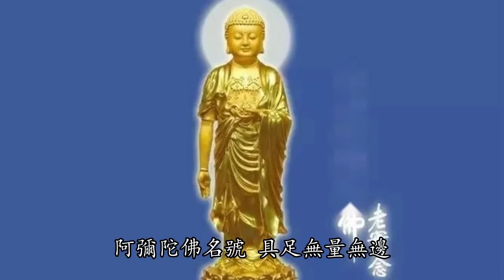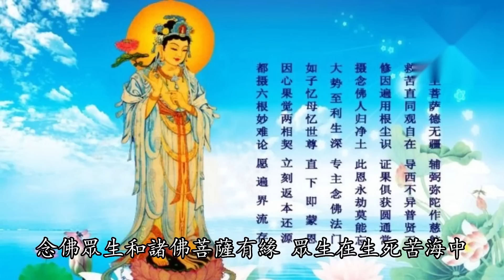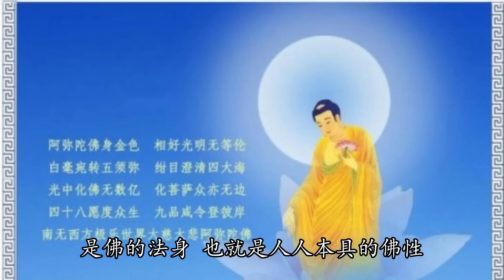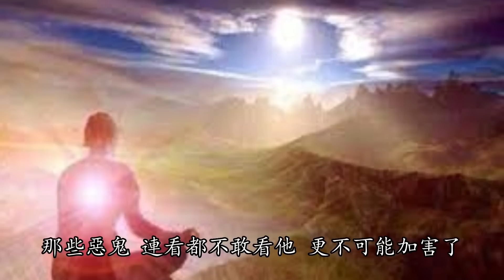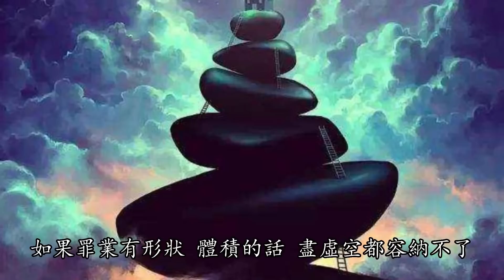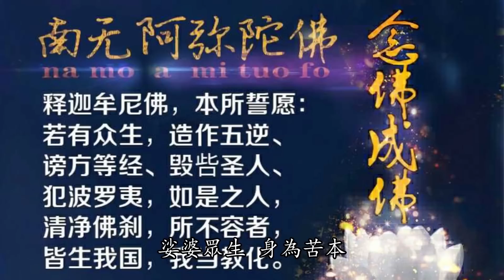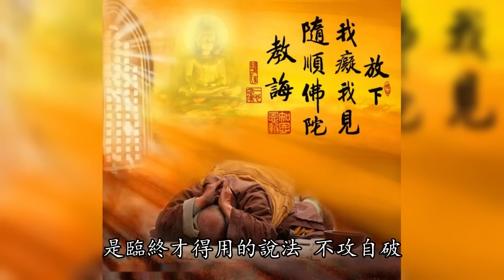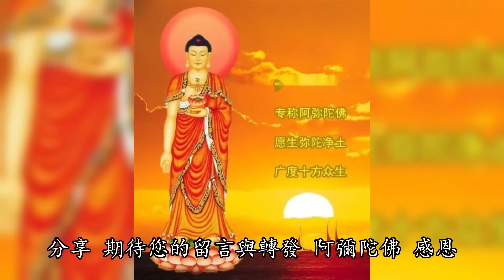一句“南無阿彌陀佛”的大威神力與十大福報， 點開您就有福了！- 禪心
一句“南無阿彌陀佛”的大威神力與十大福報， 點開您就有福了！

熱門視頻：
1.誠心誦唱《斷瘟咒》讓我們為全世界祈福，願全天下人民身體健康，吉祥平安，遠離瘟災與病苦！

5.如何在佛前供水果？您需要注意這些禁忌, 功德會更圓滿，修行人必須要知道！

6.為什麼平時不是念釋迦牟尼佛而是阿彌陀佛？他們之間有著驚人的關係！

9.29年前的佛教高僧就預言一種“新肺炎病毒將大爆發，威脅全世界人類，虔誠的誦念此咒語可以遠離瘟疫劫！

10.南無釋迦牟尼佛對現世末法時代的預言，恐怖的未來即將變成現實！千萬要警惕！